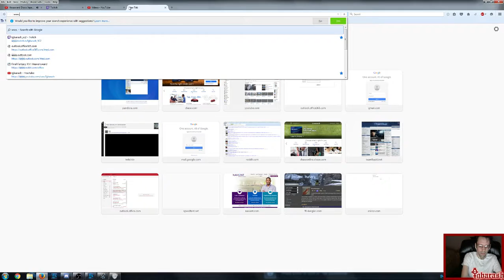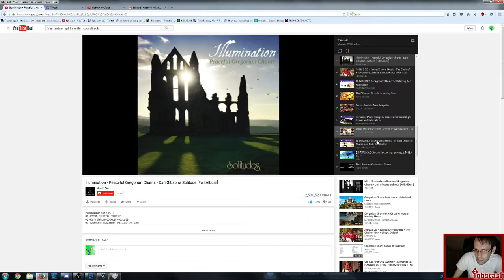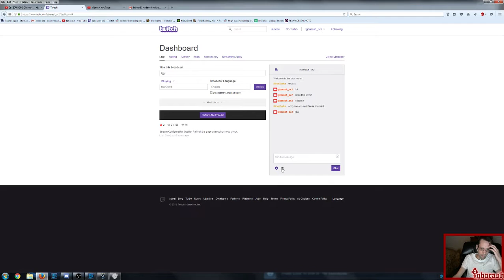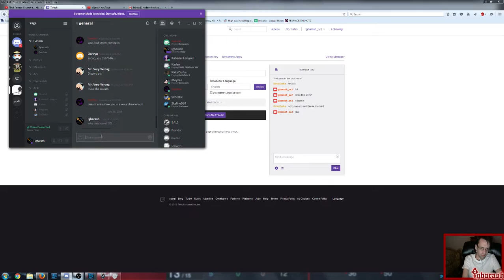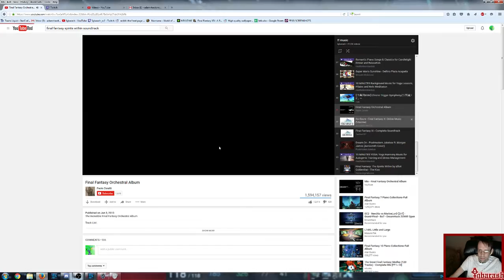Iggy's Starcraft - 7.25.2016 VOD 2